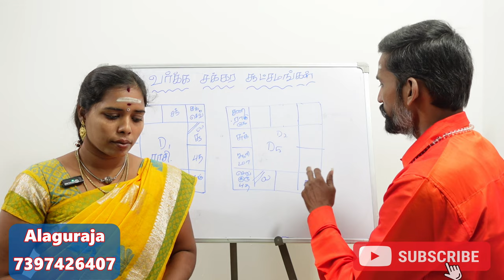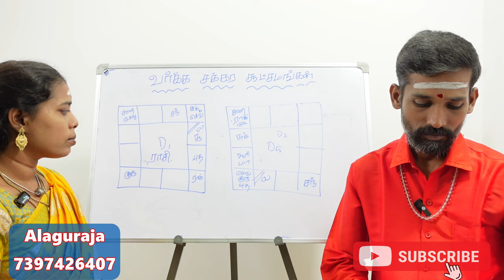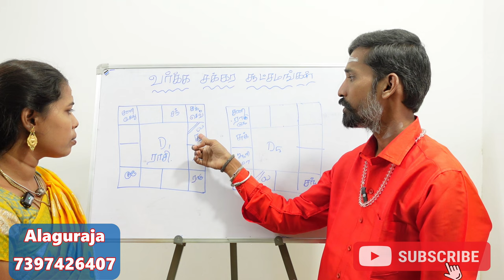D5 panchamamsam varga chakkaram | D-5 | ஜாதகரின் புகழ் அதிகாரம் பற்றி சொல்லும் பஞ்சாம்சம் ரகசியம்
D5 panchamamsam varga chakkaram | D-5 |  ஜாதகரின் புகழ் அதிகாரம் பற்றி சொல்லும் பஞ்சாம்சம்